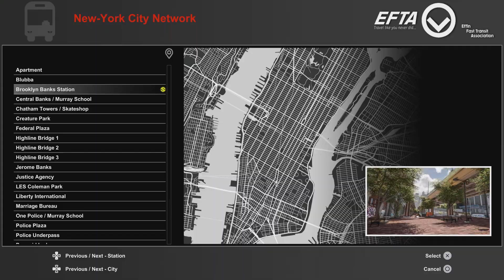Session: Skate Sim PS5 Ep 2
Back at the beginning